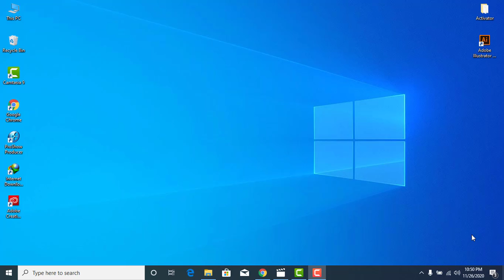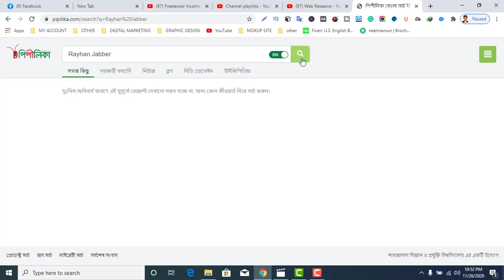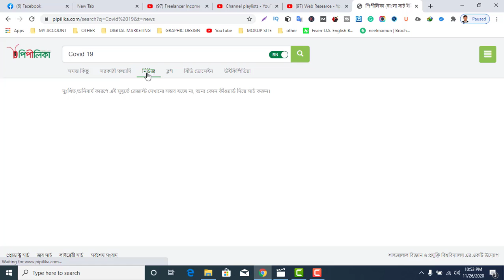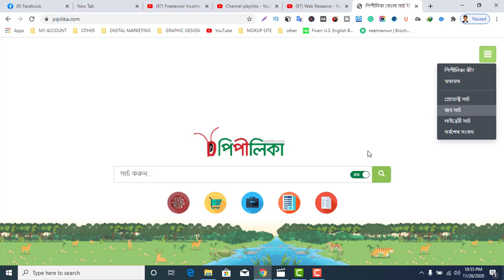পিপীলিকা | বাংলা সার্চ ইঞ্জিন | Bangla Search Engine | Pipilika | freelancer income bd